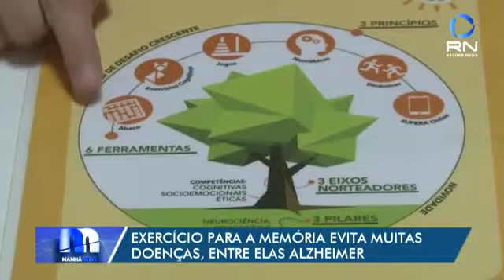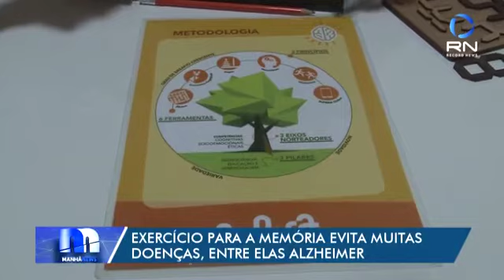Como funciona a ginástica para o cérebro na Record News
Você sabe como funciona a ginástica para o cérebro? E sabia que a prática pode ajudar a postergar o aparecimento de doenças neurodegenerativas; além de garantir qualidade de vida? A equipe do SUPERA Altamira (PA) tirou todas essas dúvidas em matéria para a Record News.